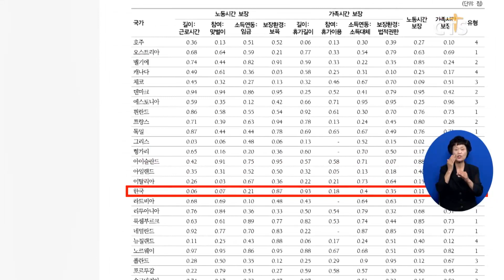[소셜] 사회ㅣ우리나라 ‘워라벨, OECD 최하위 수준 (이한승) l CTS뉴스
우리나라의 ‘일과 삶의 균형’ 이른바 ‘워라밸’이 OECD 국가 가운데 최하위 수준이라는 연구 결과가 나왔습니다.

강서대학교 노혜진 조교수 연구팀은 노동시간과 가족 시간 두 가지 영역을 점수화한 결과 우리나라는 모두 OECD 국가 가운데 하위권을 기록했다고 밝혔습니다.

노혜진 조교수는 “일과 생활 균형 보장을 위해 노동시간 차원에서 시간 보장을 위한 노력이 시급하다”고 전했습니다.